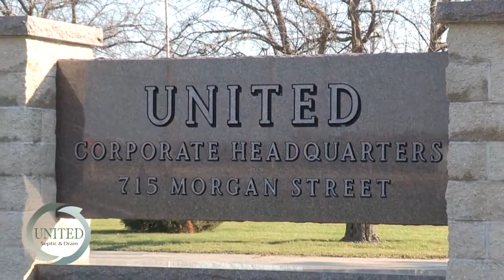UNITED Septic & Drain Services, Inc. (HD) Clyman, WI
A informative promotional video from United Septic and Drain Services, Inc. United Septic and Drain Services, Inc. is a full service septic and drain company that services residential, industrial and comercial facilities. Located in Clyman, WI 53016 and serves the greater Midwest. Clyman is within 15 minutes of Watertown, WI 53098. Video by Sightline Communications, Inc. Neenah, WI.